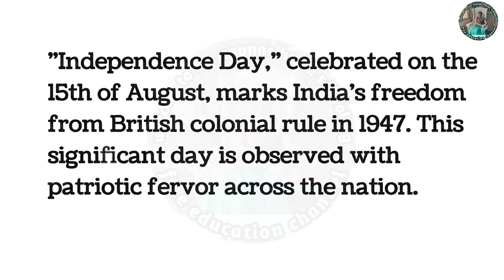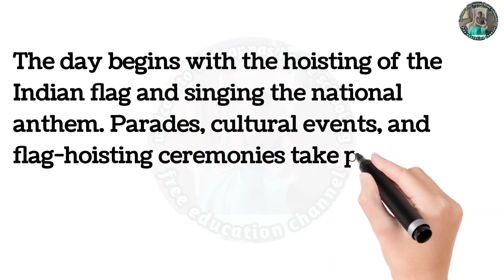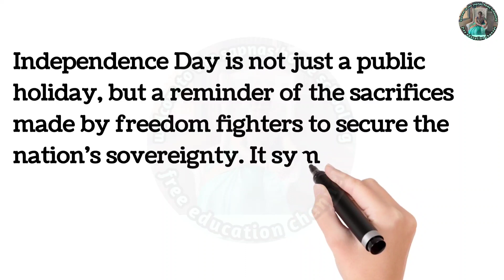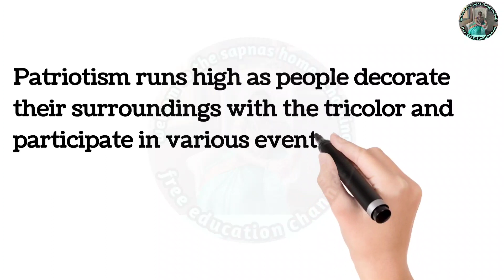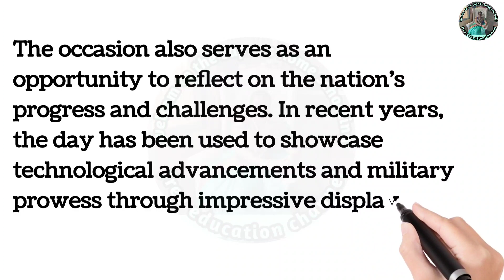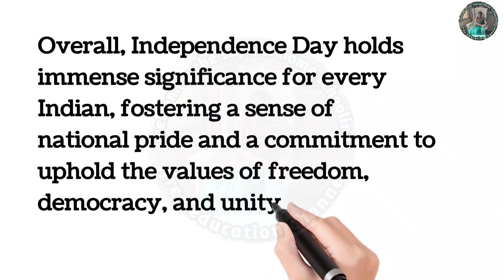essay on independence day | essay writing | essay on 15th august